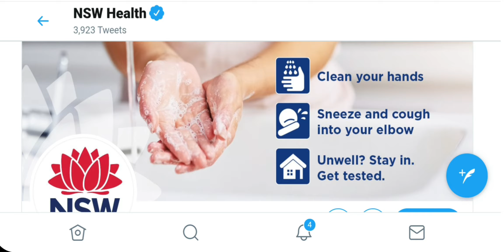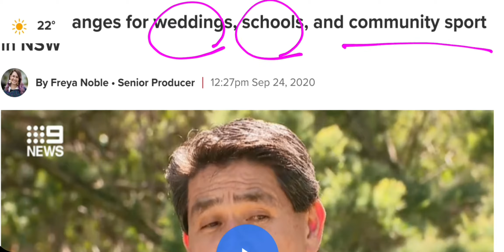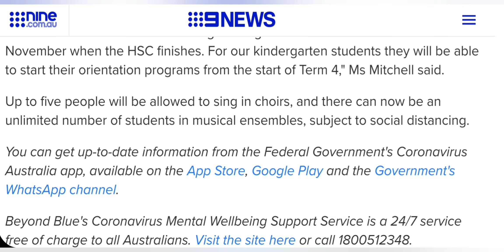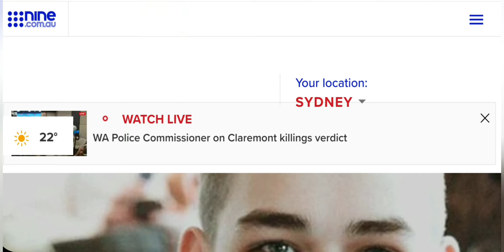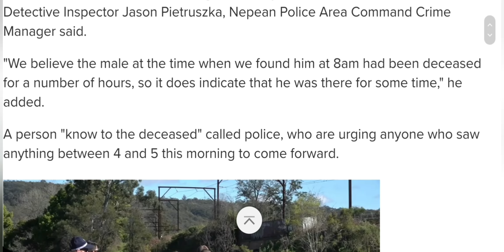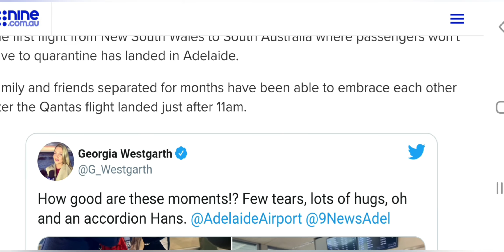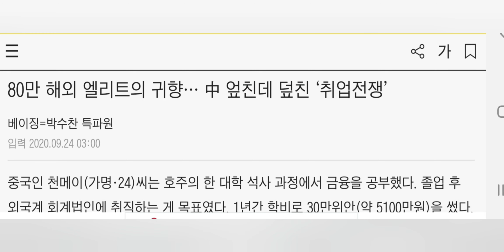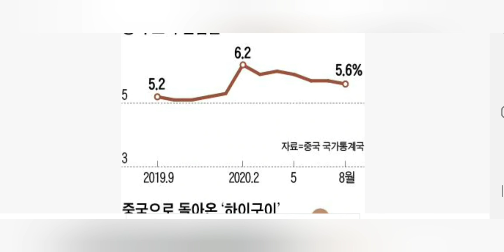🇦🇺호주소식🌏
안녕하세요 호주티비입니다.
9월 24일 소식 전해드립니다😊